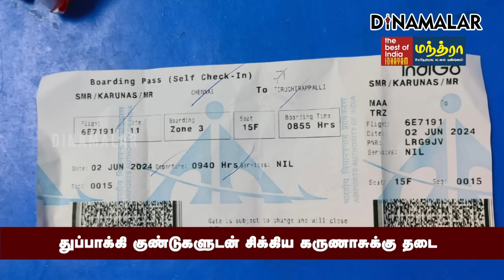சென்னை ஏர்போர்ட்டில் அதிகாரிகள் அதிர்ச்சி Actor Karunas | Chennai Airport | Pistol Gunshots| Travel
துப்பாக்கி குண்டுகளுடன்
சிக்கிய கருணாசுக்கு தடை

சென்னை ஏர்போர்ட்டில்
அதிகாரிகள் அதிர்ச்சி
Actor Karunas | Chennai Airport | Pistol Gunshots| Travel Cancelled|